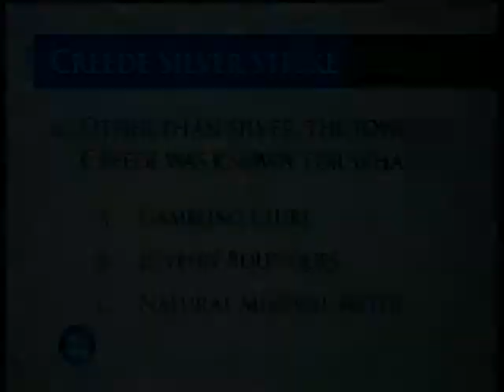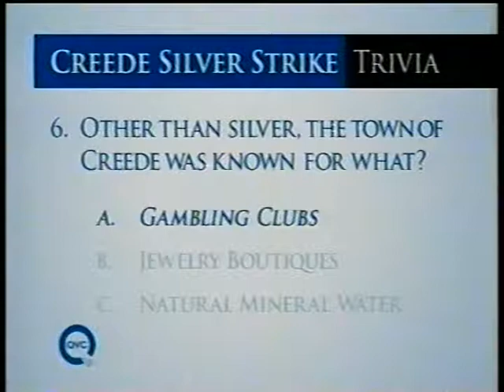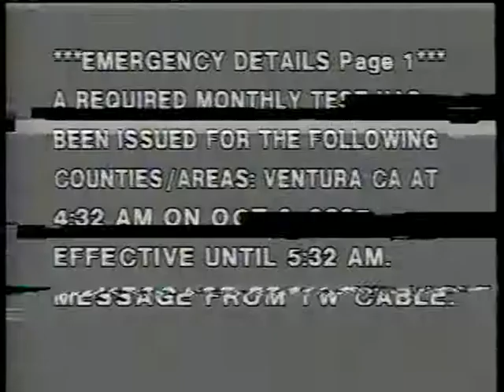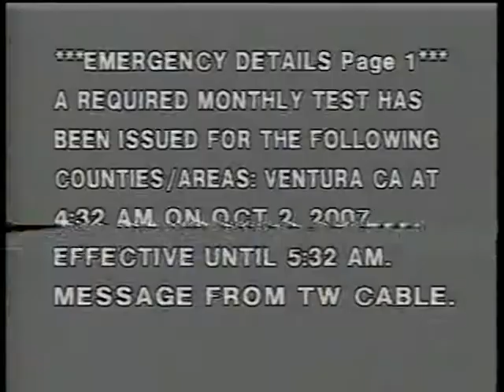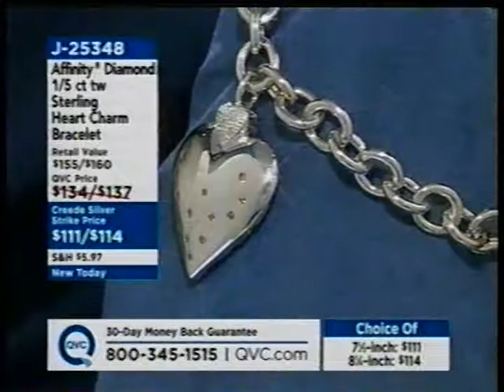Creede Silver Strike 2007 with Pat James-Dementri Hour 2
QVC's 6th Annual Creede Silver Strike
with Pat James-Dementri, Angela, Trina, Aiko,
and Heidi Klum
Tuesday, October 2, 2007 7am ET